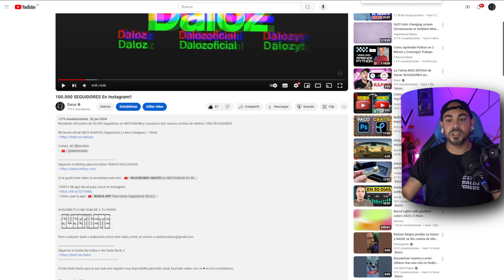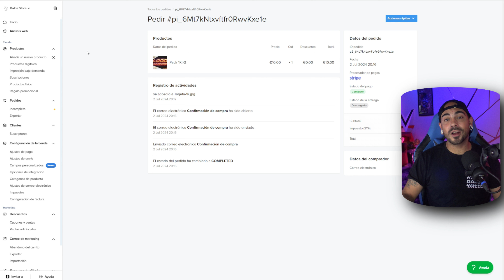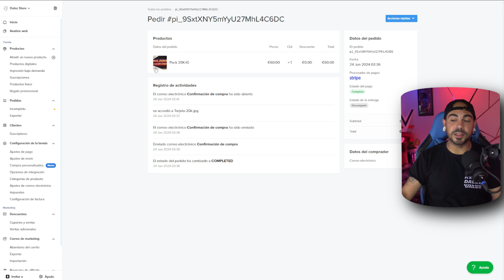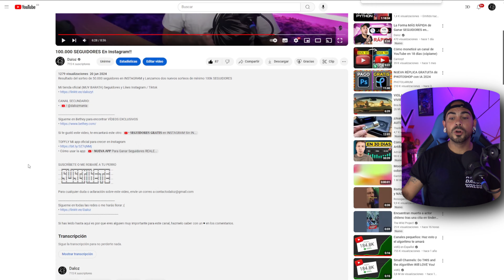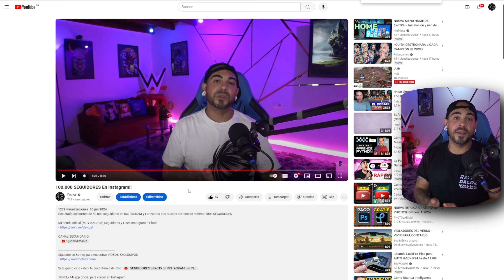Ganar 100k SEGUIDORES En INSTAGRAM Es MUY FÁCIL Con ESTE VÍDEO